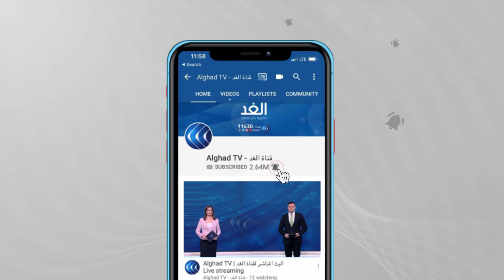كرمل القاسم: حي الشيخ جراح بالقدس المحتلة تحول إلى ثكنة عسكرية وهجوم قوات الاحتلال علينا «همجي»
أعلنت المحكمة العليا الإسرائيلية إلغاء جلسة غد الاثنين، بشأن عمليات الإخلاء من حي الشيخ جراح. وقالت،  إنه سيتم تحديد موعد جديد لها خلال ثلاثين يوما. وكان النائب العام الإسرائيلي قد طالب المحكمة، بتأجيل جلسة النظر في عمليات الإخلاء. وأمرت المحكمة المركزية الإسرائيلية بطرد أربع عائلات فلسطينية من المنازل التي تقيم فيها، منذ عام ألف وتسعمائة وستة وخمسين بحي الشيخ جراح لصالح مستوطنين، ما أثار موجة احتجاجات واسعة. هذا وشددت قوات الاحتلال الإسرائيلي إجراءاتها بعد ليلة من الاشتباكات العنيفة مع الفلسطينيين. وانتشرت عناصر قوات الأمن الإسرائيلية في أرجاء المدينة، وفي محيط المسجد الأقصى المبارك ،الذي شهد أمس انتهاكات لقوات الاحتلال بحق المصلين الفلسطينيين الذي كانوا يحيون ليلة القدر... المزيد من التفاصيل يتحدث من الشيخ جراح كرمل القاسم أحد أصحاب المنازل المهددة بالإخلاء في حي الشيخ جراح، مع منى بلهيم، عبر الفقرة الإخبارية.